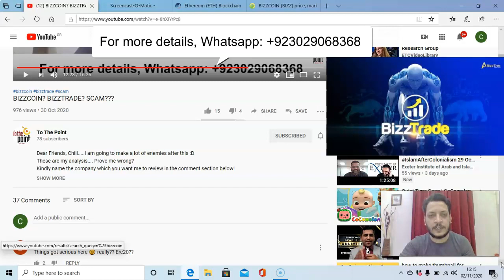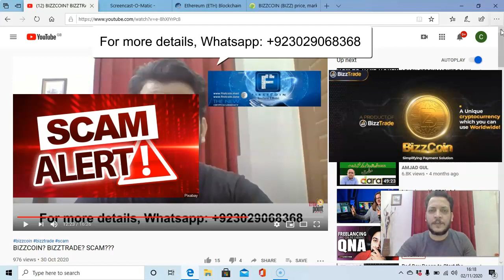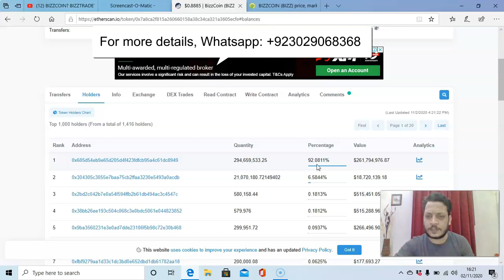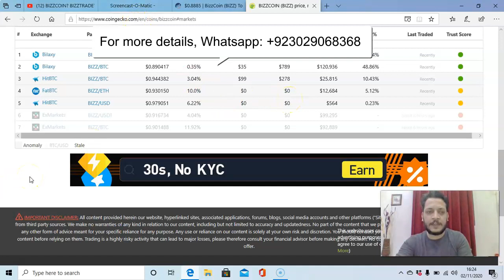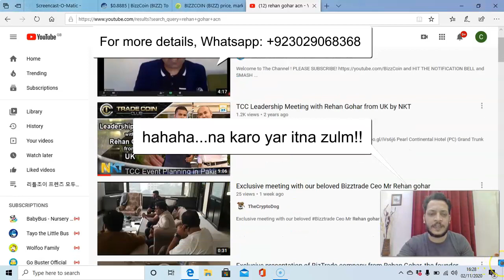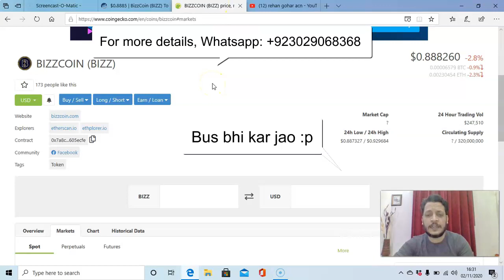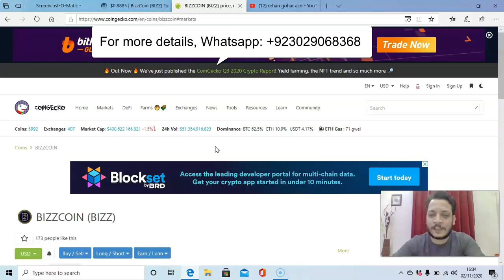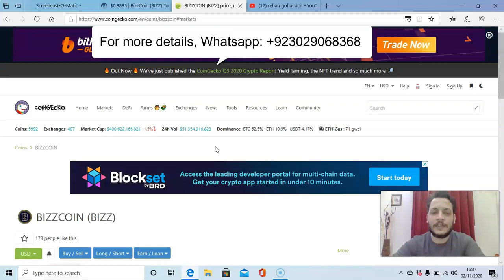Bizzcoin Bizztrade SCAM with proofs!! (PART 2)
If you are a 'BIZZCOIN' 'BIZZTRADE' fan, PLEASE DON'T WATCH THIS!!
Dear Friends, Chill. I am going to make a lot of enemies after this :D
These are just my analysis. Prove me wrong?
Kindly name the company which you want me to review in the comment section below!